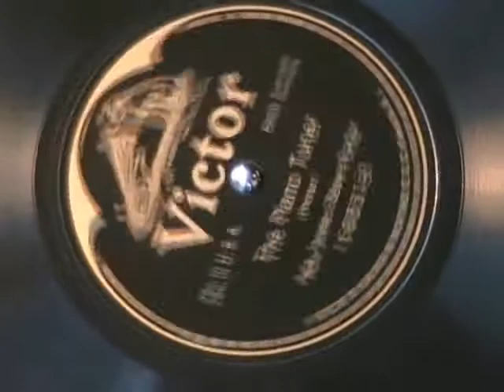THE PIANO TUNER Vaudeville Routine 1911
Here is a funny vaudeville routine recorded in 1911 by Ada Jones and Steve Porter.  Enjoy!